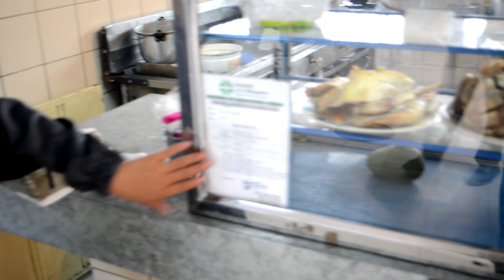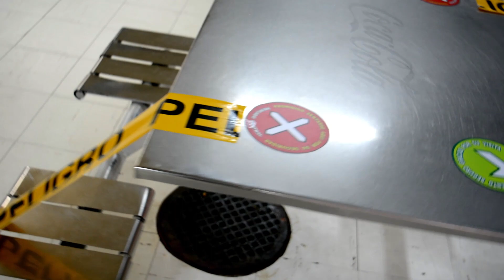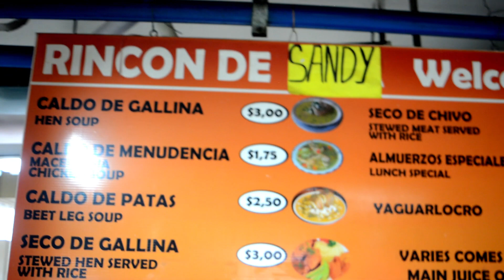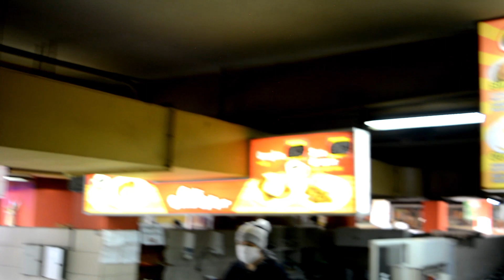EN EL MERCADO CENTRAL DE ,QUITO ECUADOR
NOS EN CONTRAMOS EN EL MERCADO , CENTRAL DE QUITO  ECUADOR VIEJO  LUCHO  POR  EL MUNDO Y MARCO  ,ANTONIO  EL  FIAJERO SOLITARIO